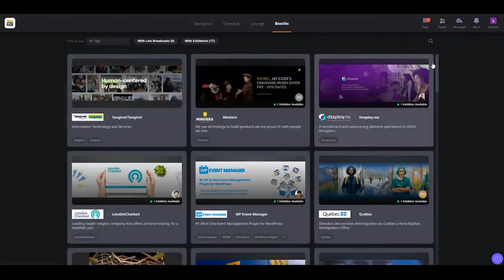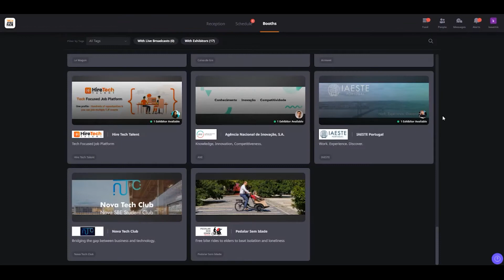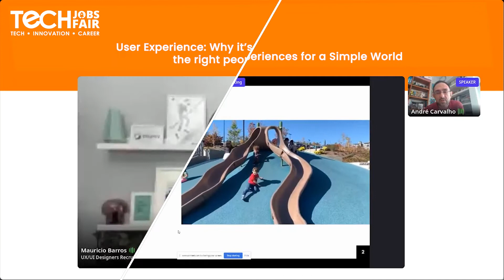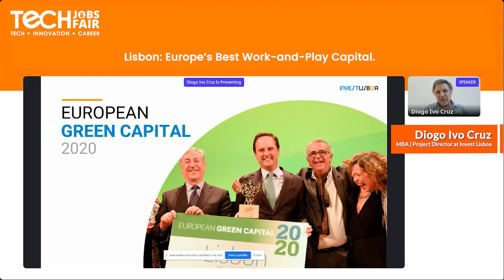Recap Portugal's Virtual Tech Jobs Fair 2021 - More than 500+ attendees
Virtual TJF for Tech & Digital Professionals

Why Attend TJF?
Come and join a team of inspiring people and outgrow your hidden endowments
TJF is more than a job fair, it is the right place to highlight and promote your brand/company. The event is open to all the professionals who are looking for career growth, discovering great and new ideas, and meeting inspiring people. It is also the ideal event to attend for fresh graduates who want to give wings to their dreams or wish to sharpen their interviewing and company interaction skills.

Virtual Booth: an online platform designed to bring employers a wave of talented new job applicants, capture applicant data, and assist in the hiring process.

Live Job Fair: There chat boxes, video conferencing, and even text messaging tools to help connect tech talent and hiring managers LIVE through the platform to increase candidate interaction and submits to open positions.

Speaker Sessions: Speaker Sessions will cover a variety of candidate-oriented topics to help you in your job search and interview process as well as learn about what is going on in the market and interact with a broad selection of companies.